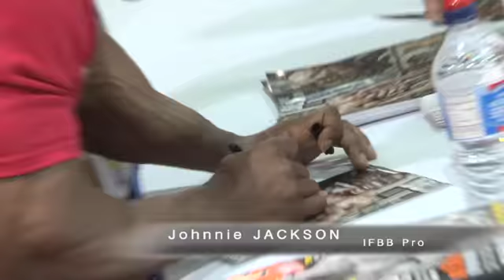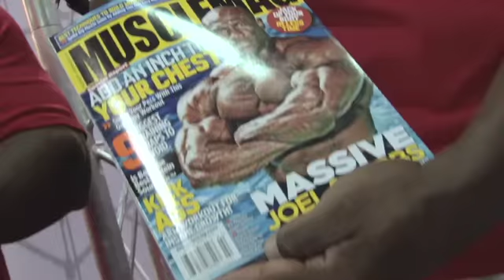MuscleMag at the Arnold Classic 2011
MuscleMag was all over the Arnold Classic this year! We snapped so many pictures and so much video at this years Arnold, we couldn't fit it all in one place!